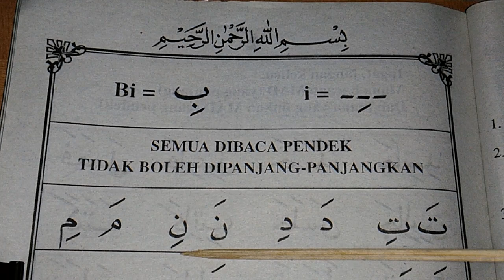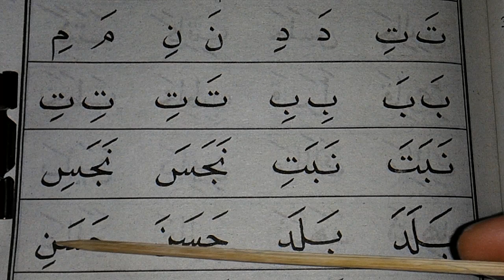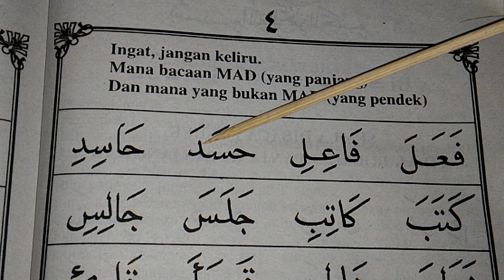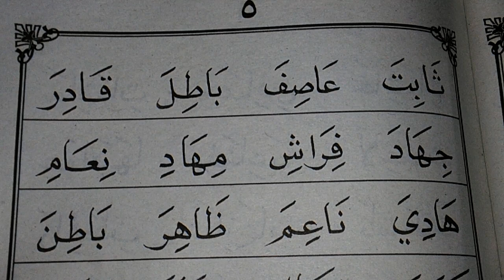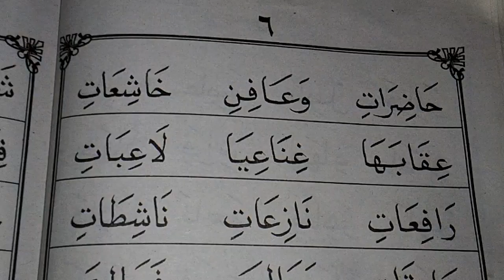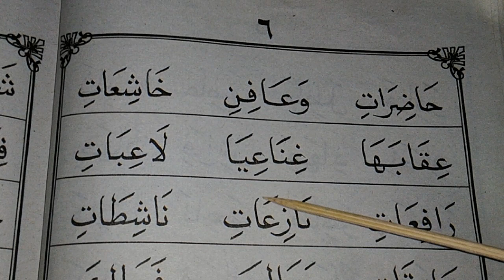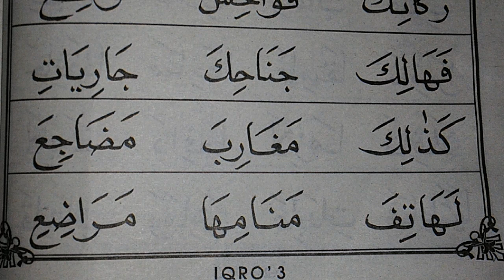Belajar iqro 3 hal 1-6